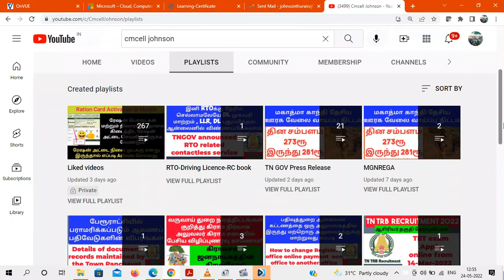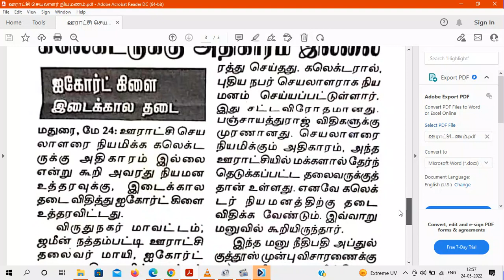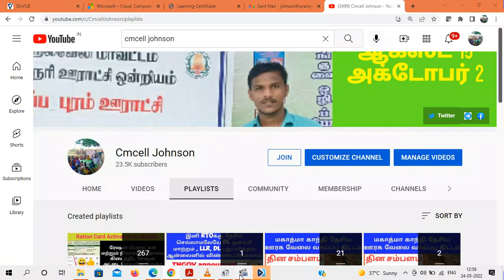ஊராட்சி செயலாளரை நியமிக்க கலெக்டருக்கு அதிகாரம் இல்லை ஐகோர்ட் கிளை இடைக்கால தடை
In the Mahatma Gandhi National Rural Employment Scheme, the full salary of persons with disabilities working for 4 hours

100 நாள் வேலை வாய்ப்பு திட்டத்தில் மாற்றுத்திறனாளிகள் 4 மணி நேரம் வேலை செய்தால் முழு சம்பளம் மற்றும் பல சலுகைகள்

6000 பக்க ஆவணங்கள் RTI மூலம் இலவசமாக | தகவல் ஆணையம் என் அனுபவம் | 13.3 Kg | கிராம நிர்வாக அலுவலகம் பராமரிக்கும் 24 ஆவணங்கள்